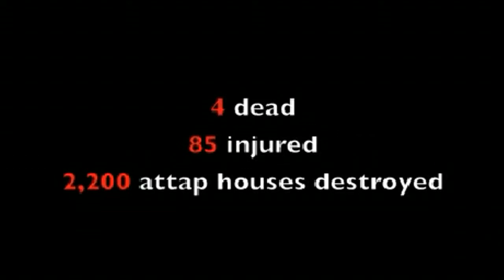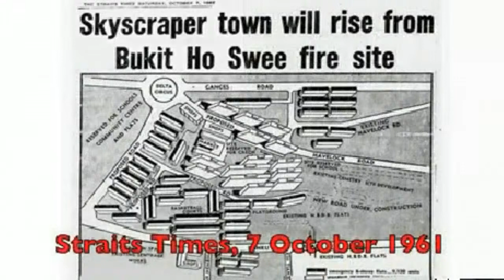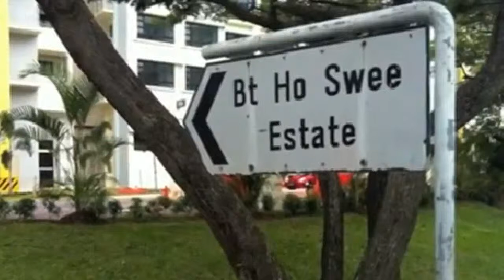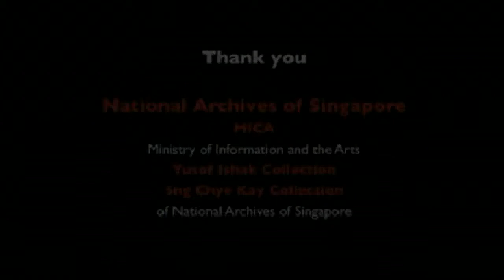Bukit Ho Swee Story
Built on Promises Kept!